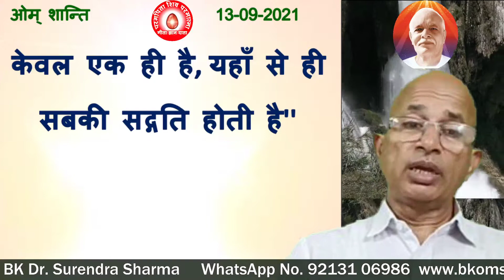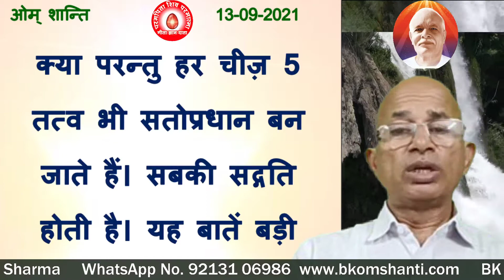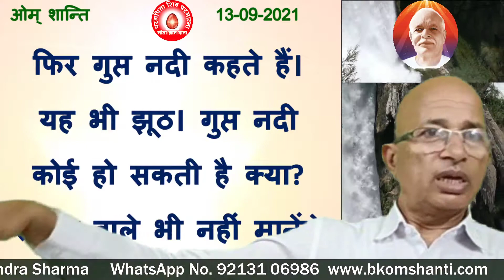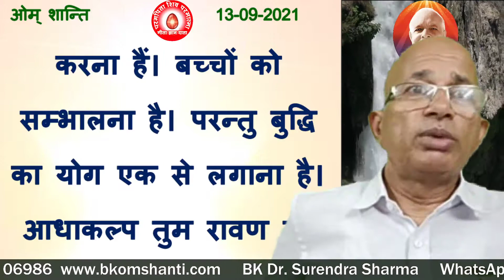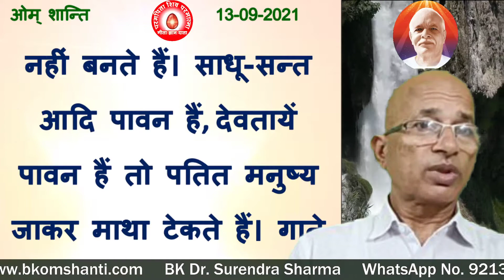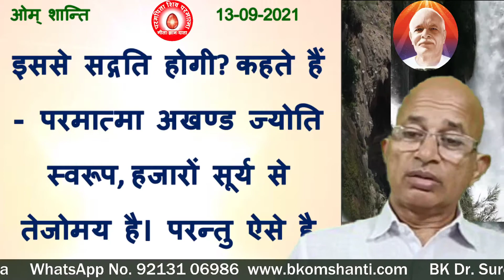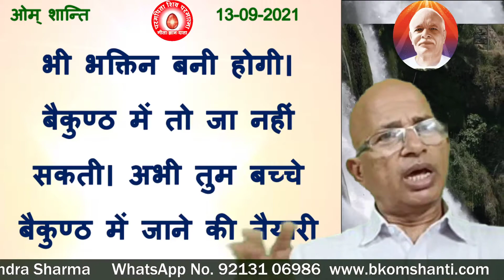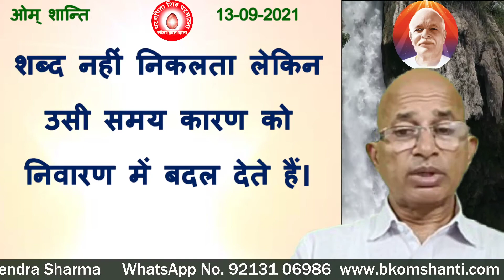13/09/2021/आज की मुरली/रंगीन बड़े-बड़े अक्षरों में पढ़ें, सुने और मंथन करें/ BK Dr Surender Sharma